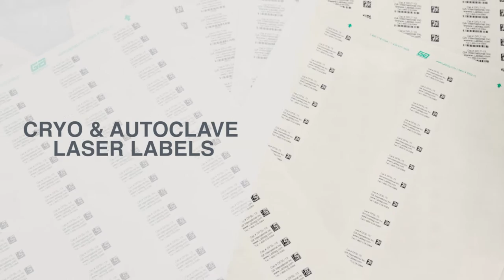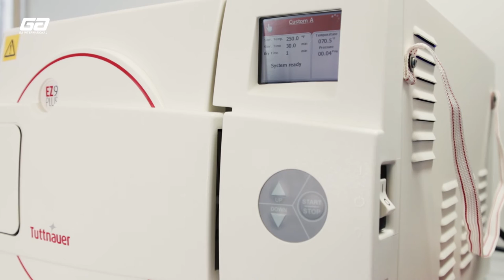Wrap-Around & Clear Laser Labels - Cryogenic & Autoclave Resistant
Our cryogenic thermoplastic labels are specially designed for long-term storage in liquid nitrogen (-196°C / -320.8°F) and can withstand the high temperatures of steam autoclaves (+150°C / 302°F) and dry-heat sterilization.

Water and weather resistant, they are wear-and-tear proof and withstand exposure to UV and gamma irradiation. Available in completely clear and self-laminating versions. The laminating transparent portion of the self-laminating DFSL labels provides the printed information an extra layer of protection against strong organic solvents and other harsh chemicals. Labels are supplied in sheet format (A4 and Letter) for printing with desktop laser printers, and can also be written on with permanent markers.